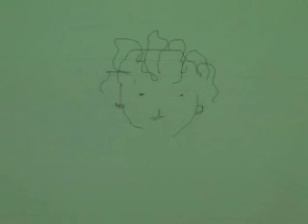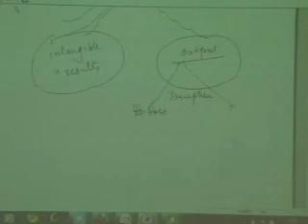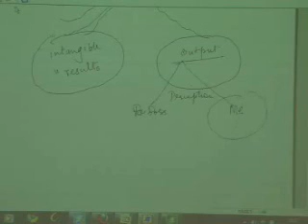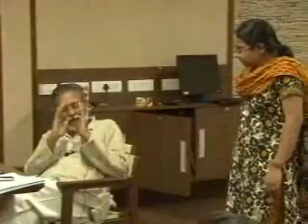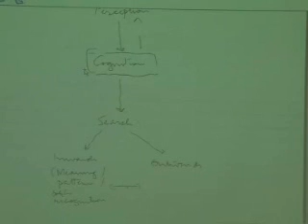Art of living, Day 5, video 02